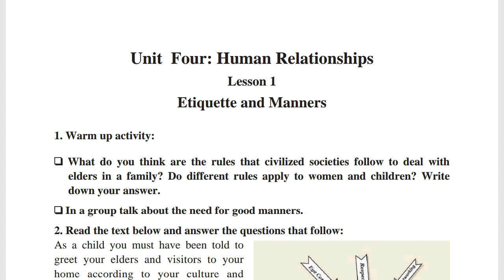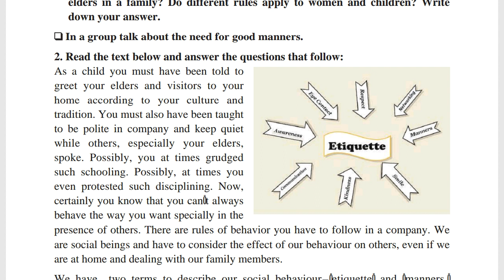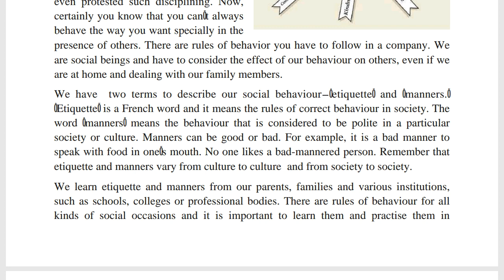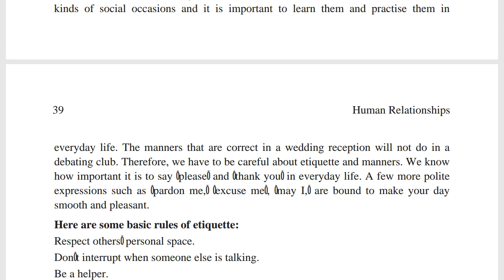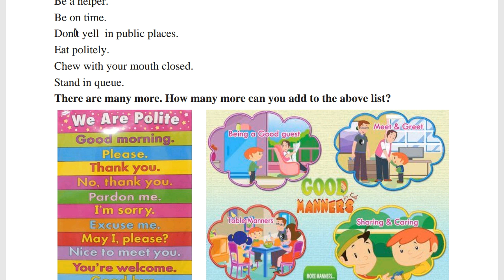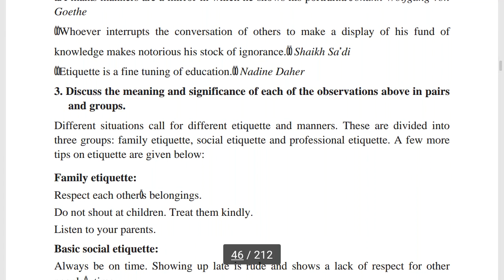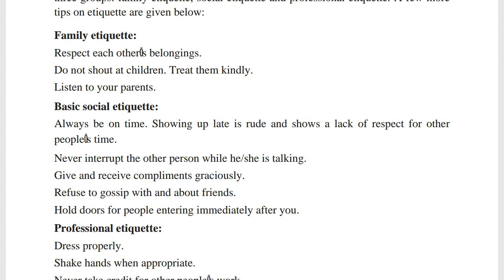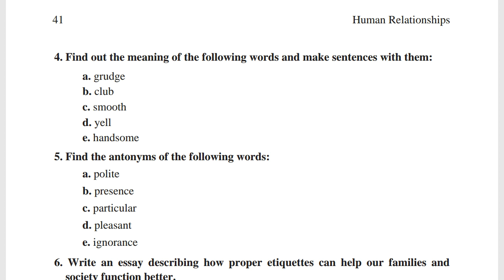Etiquette and Manners